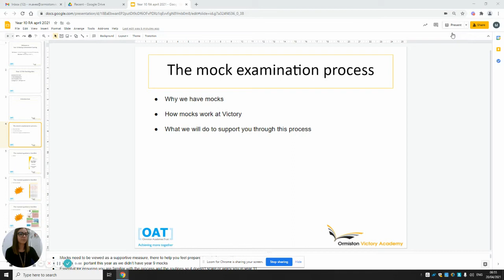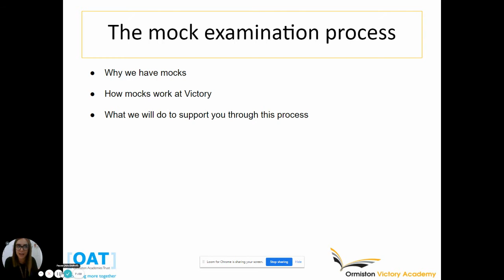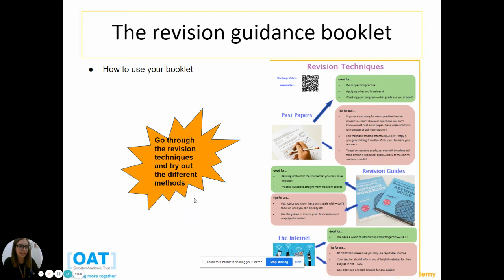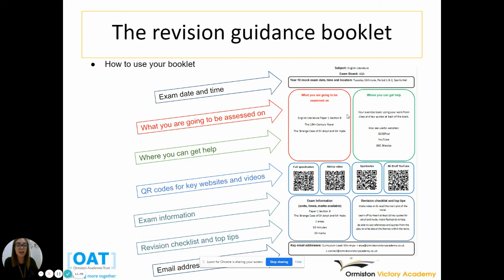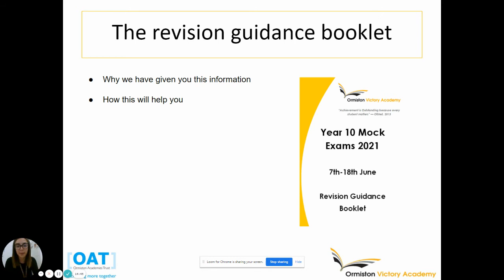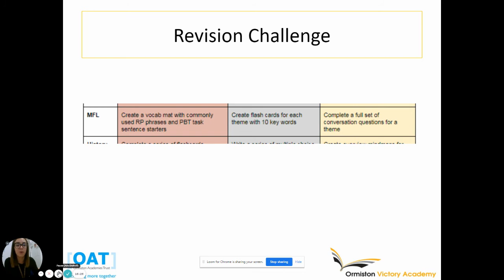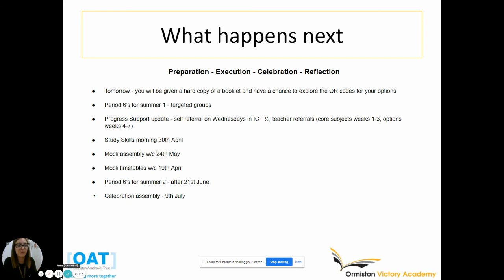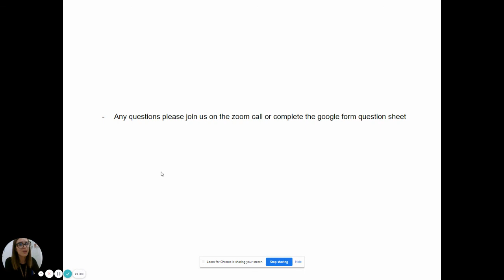Miss Aves Presentation RA Evening Year 10